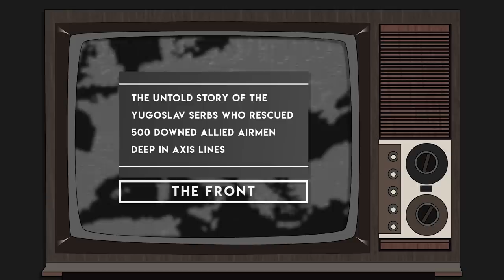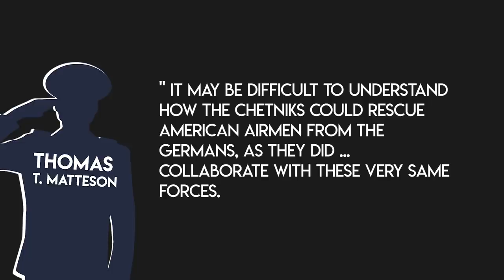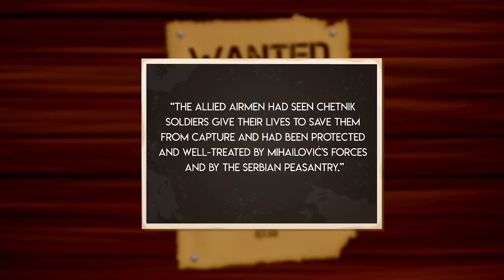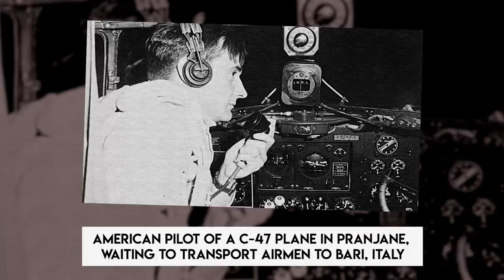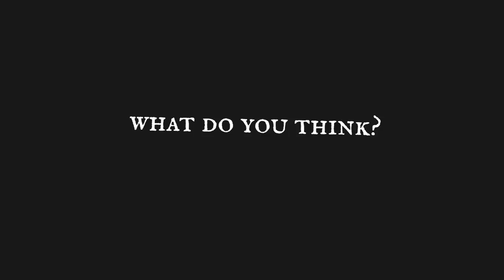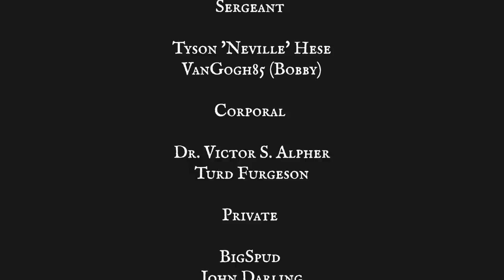The Untold Story of the Yugoslav Serbs who Rescued 500 Downed Allied Airmen Deep in Axis Lines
Operation Halyard was one of the largest rescue ops of WWII, but it often gets swept under the rug.

🎬Video Credits:
Narrator - Cam
Editors - Giorgi, Steve
Writer - Nick, Brad Dare
Researcher - Daniel

Chapters

0:00 Introduction
0:58 Allied bombing raids in Yugoslavia
2:23 Partisans and Chetniks
3:33 Downed Allied Airmen in Yugoslavia
5:07 Operation Halyard
8:24 Conclusion